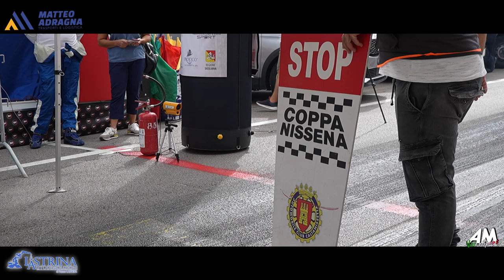Mule Camillo PSG 69° Coppa Nissena 2024 mp4 + prove